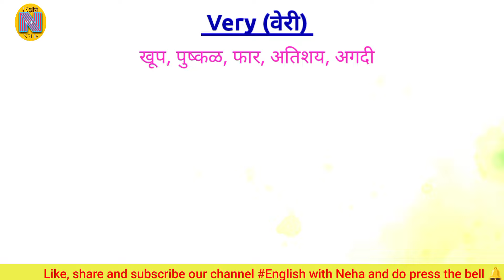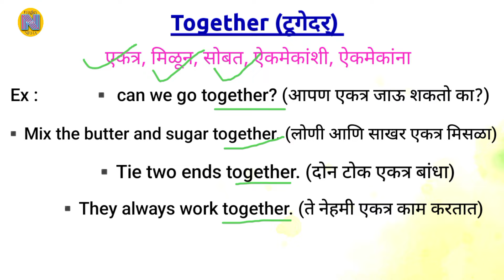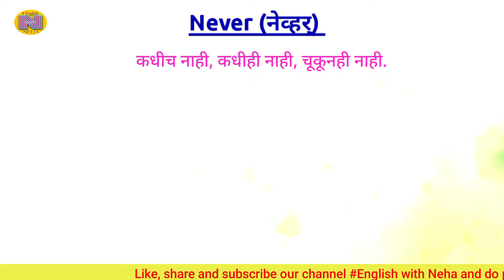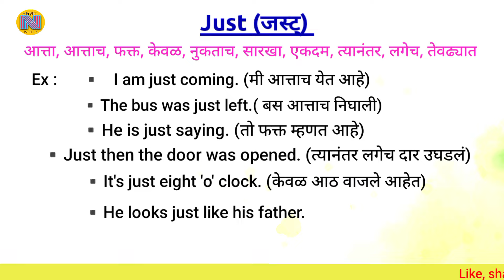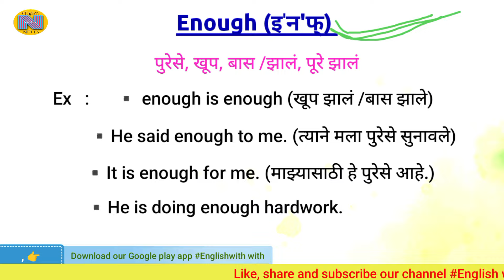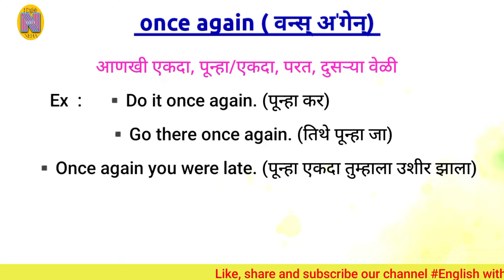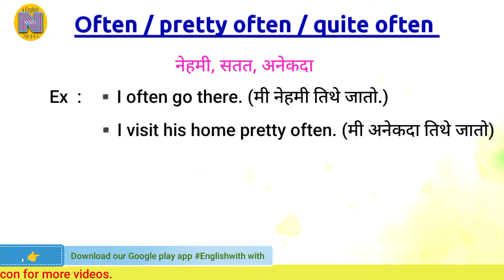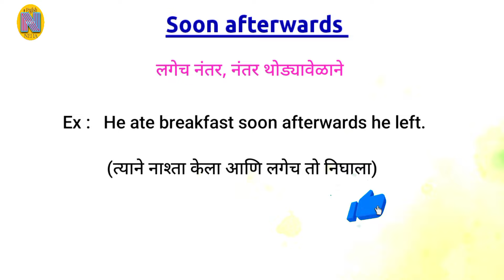आता इंग्लिश बोलायला शिका सुरवातीपासून|English speaking course day 3 |English speaking for beginners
Englishwithneha, इंग्रजी बोलायला शिका, Learn english speaking skill and improve your English speaking skills through Marathi daily with tips, and real life facts which mistake you should avoid, common problems discussions while speaking and learning English. All are covered on this channel. If you want to improve yourself then watch it completely and carefully.

Spoken English from Marathi
Daily use English sentences from marathi
Daily English sentences for fluent English.
Easy English sentences Marathi
English sentences for daily use
Short English sentences in Marathi
Two three words English sentences.
English speaking app
How to learn English through Marathi